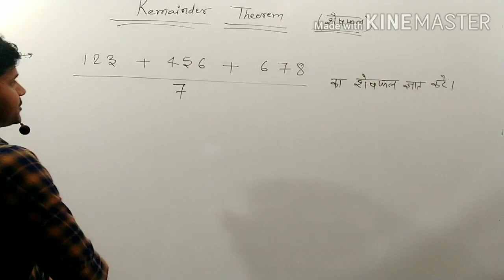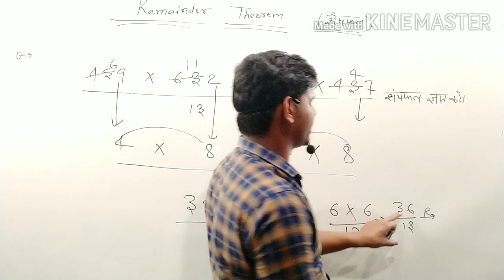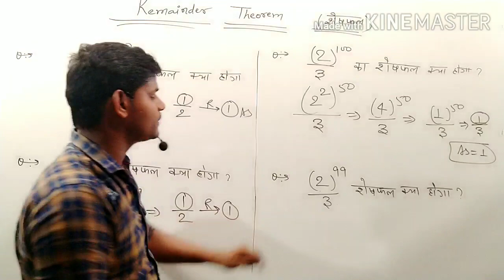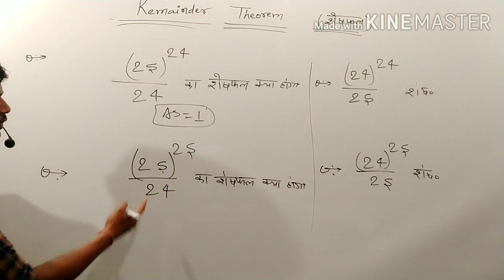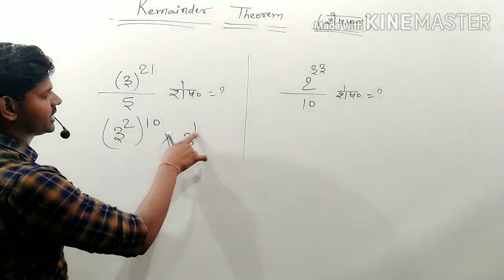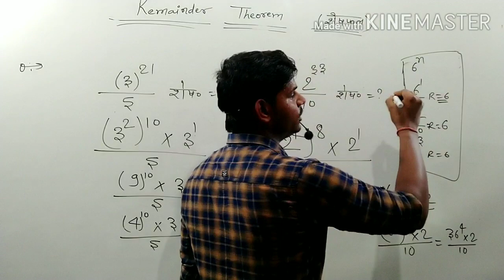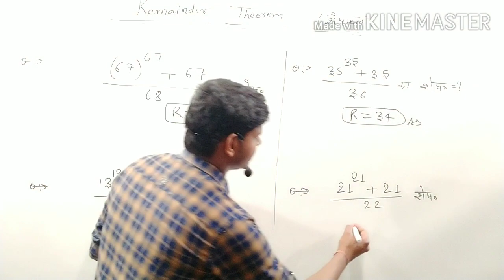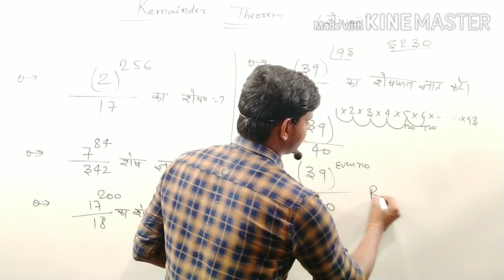NUMBER SYSTEM REMAINDER THEOREM (शेषफल) Part-1 U-LIKE Mathematics By- Manoj Rai For-SSC,Rly,Bank..et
धन्यवाद !